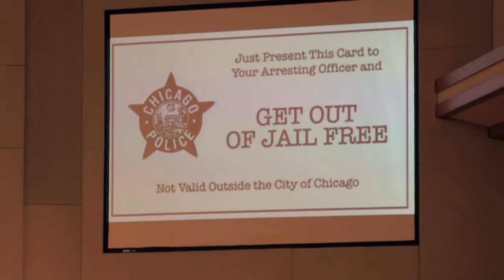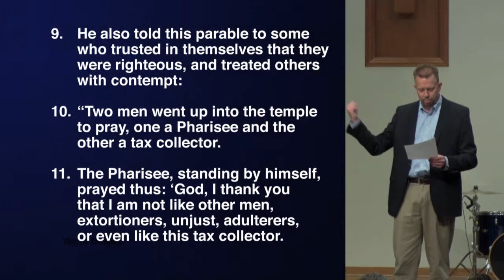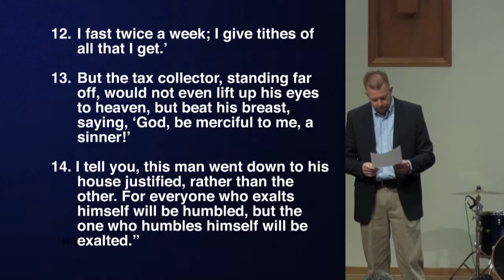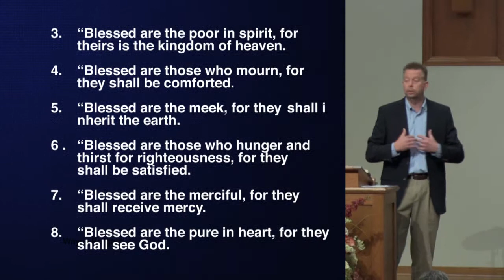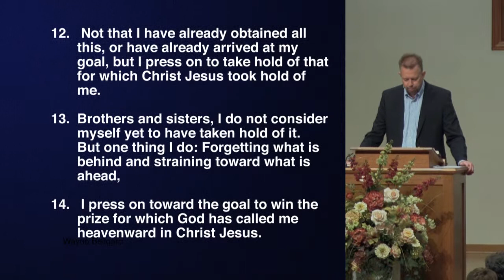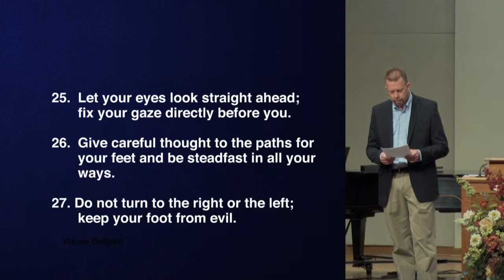"Holy Dissatisfaction" ... Phillippians 3: 12-16 .... Wayne Beilgard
Are you still carrying your "Get out of hell card?"
Sermon: Phillippians 3: 12-16
Racine Bible Church
4/19/15